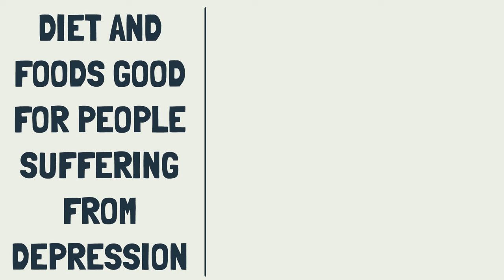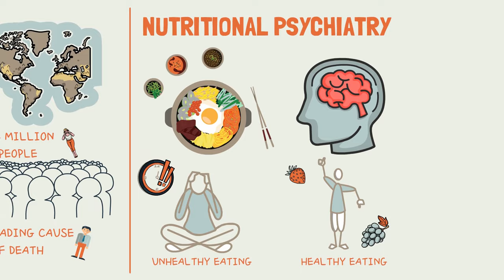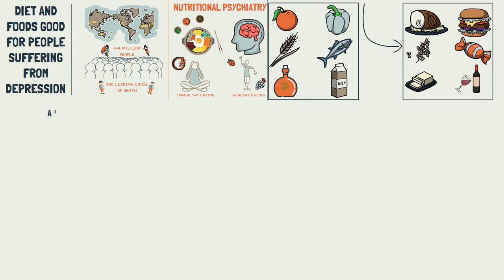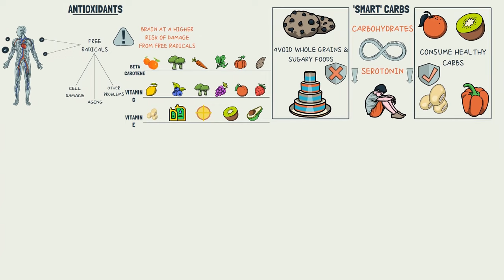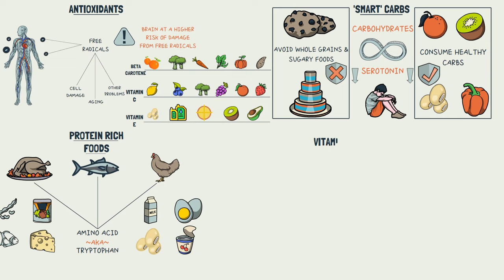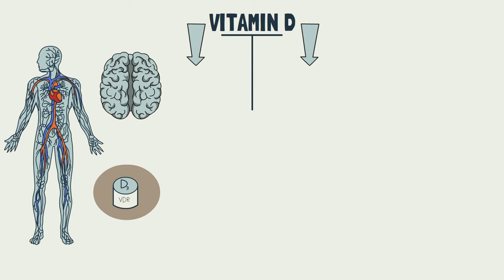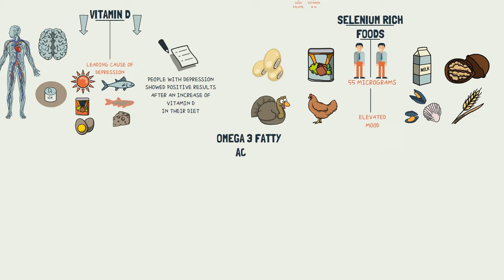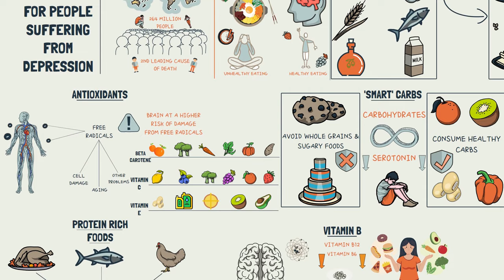DIET FOR DEPRESSION - FOODS GOOD FOR MOOD DISORDERS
Depression is common illness worldwide and it is estimated that more than 264 million people across the globe suffer from depression and it the second leading cause of death in the 15-29-year age group. Depression affects many people, and it can be life changing. Medical treatment and counselling can often help relieve symptoms, but lifestyle remedies, such as a healthful diet, can also boost a person’s well-being.
Diet is such an important component of mental health that it has inspired an entire field of medicine called nutritional psychiatry.
This field of medicine has studied that, what we eat matters for every aspect of our health, but especially our mental health and it also explores the effect of nutritional changes. Inflammation in the brain is thought to be a major cause of mental health illnesses and this inflammation can come about from a long period of poor eating. Healthy eating can protect against this inflammation in the brain and can even improve your cognitive function, which is a fancy word that describes your ability to attain new information, reason with people, remember things and pay attention.
One analysis concluded that a dietary pattern characterized by a high intake of fruit, vegetables, whole grain, fish, olive oil, low-fat dairy and antioxidants and low intakes of animal foods was apparently associated with a decreased risk of depression and a dietary pattern characterized by a high consumption of red or processed meat, refined grains, sweets, high-fat products, butter, and low intake of fruits and vegetables is associated with an increased risk of depression.
Well in this video we will discuss seven such types of foods that will help to combat depression and other mood related disorders.